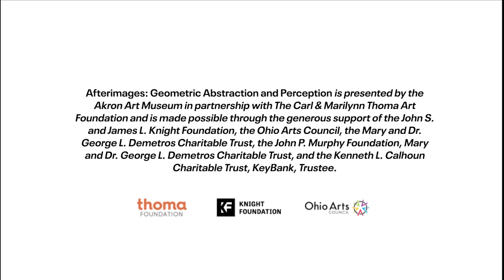Afterimages: Geometric Abstraction and Perception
During the 1960s and ‘70s, many abstract artists made their work bold, bright, and dazzling in new and exciting ways. For some of them, scientific discoveries about human sight led the way to wild perceptual effects, from pulsating patterns to fluctuating colors and afterimages that linger even after viewers turn to look at something else. Others were guided simply by their intuition and a desire to test the limits of our eyes and minds. At times these artists even outpaced science by creating works with unanticipated, unexplained visual properties.

Swept up in a pervasive sense of optimism, many of these artists felt that they were helping art to take an evolutionary step forward. Their new approach had global appeal, taking hold in New York, Los Angeles, and Paris, but also Eastern Europe, South America, Japan, and even Northeast Ohio.

Afterimages presents this energetic historical period through paintings, sculptures, prints, and even a large-scale immersive installation that allows viewers to enter a maze of translucent color. All of these works are united by a common directness. They were not created to illustrate complicated ideas or to express hidden emotions. Instead, they exist primarily for the visual and mental experience that comes simply from looking at them. Their effects are exciting, bewildering, and can even feel overwhelming, and they are intended to be clear and immediately accessible.

Afterimages: Geometric Abstraction and Perception is presented by the Akron Art Museum in partnership with The Carl & Marilynn Thoma Art Foundation and is made possible through the generous support of the John S. and James L. Knight Foundation, the Ohio Arts Council, the Mary and Dr. George L. Demetros Charitable Trust, the John P. Murphy Foundation, Mary and Dr. George L. Demetros Charitable Trust, and the Kenneth L. Calhoun Charitable Trust, KeyBank, Trustee.